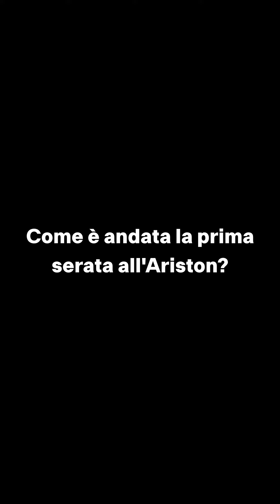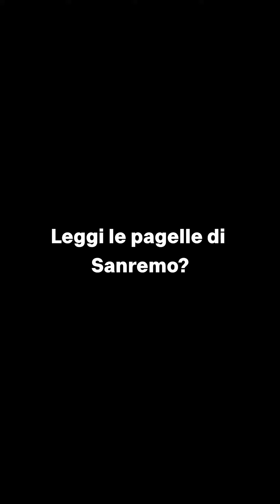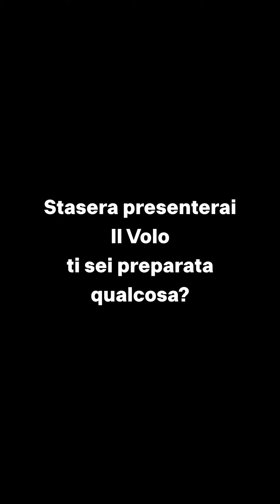Rose Villain - Sanremo 2024